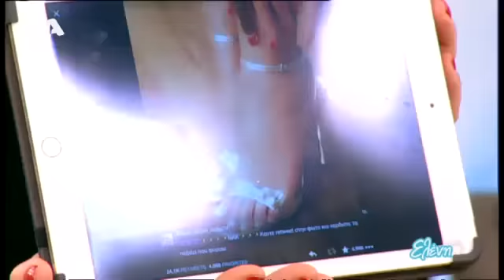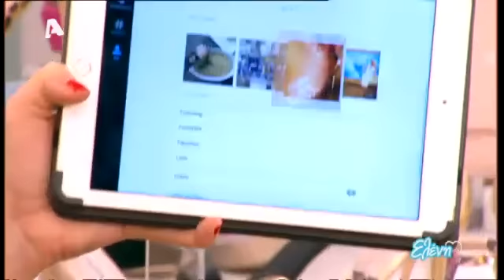NΑΚ shoes_Άνοιξη Καλοκαίρι 2015 στην Ελένη Μενεγάκη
Η παρουσίαση της συλλογής Nak shoes SS15 στην Ελένη Μενεγάκη